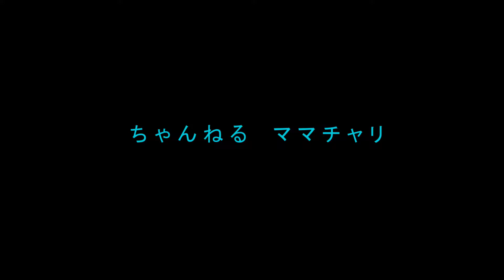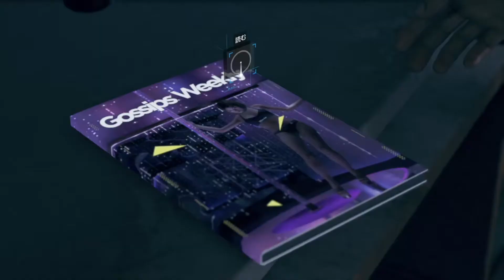Detroit Become Human™ 06 相棒